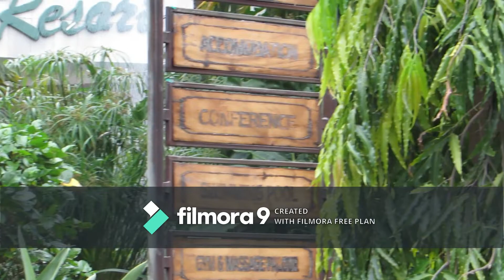Mwakazis Travel: Lake Bogoria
Fun and Adventure